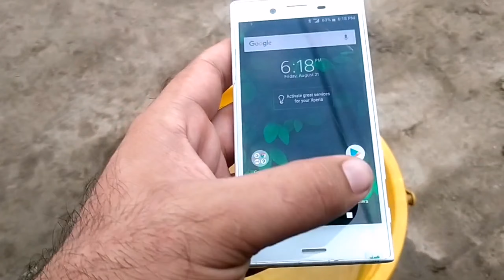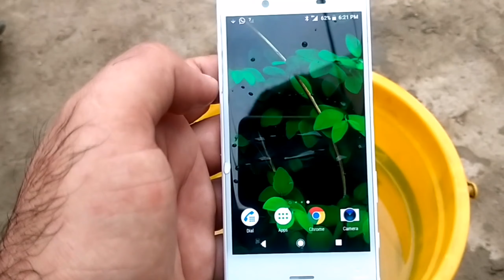Sony Xperia X Compact Watertest 🔥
Sony mobile watertest
Abdul Rahman
1122520